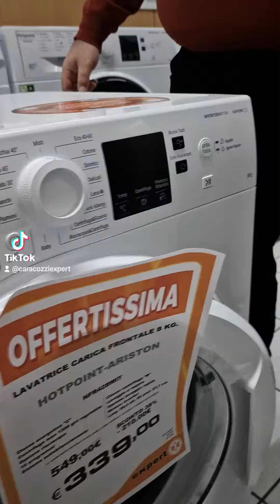Sollevare 3 Lavatrici di Seguito